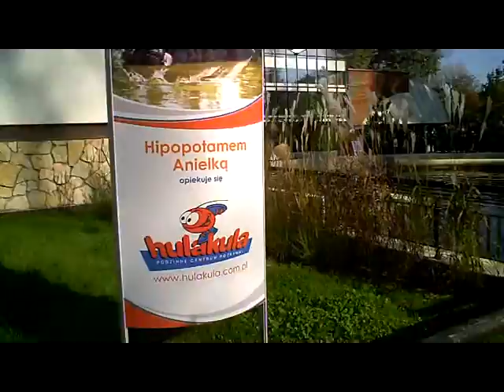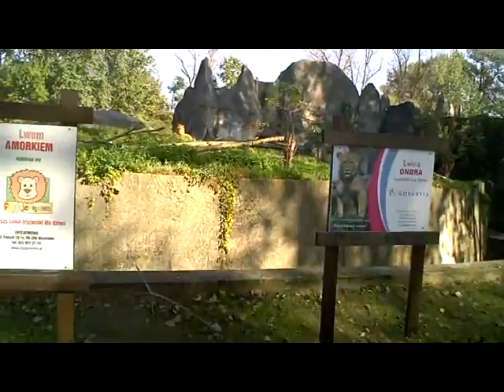Warsaw Zoo Walkabout #1/8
Part one of an eight part series showing one walk with Sophie and George through Warsaw's Zoo. In this part we see the common hippopotamus and a few other animals, like goats which like to eat from our hands.

Learn how to do a "nose-up" to big corporations here, also.